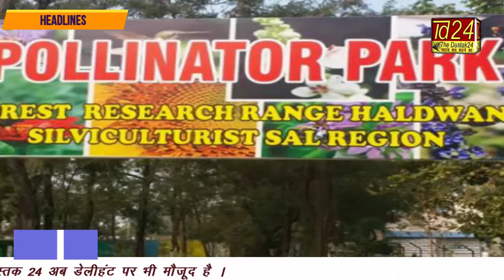1 मिनट में 10 ख़बरें | 30/12/2020 की बड़ी ख़बरें |Top News | News Nonstop I The Dastak 24